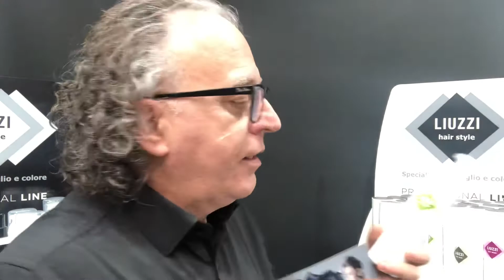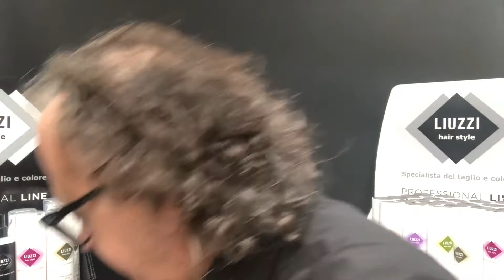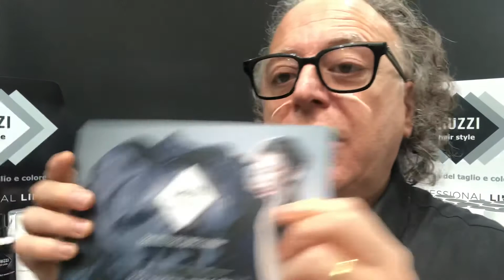Prodotti per capelli: dove comprare, dal parrucchiere o in farmacia?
Si parla spesso di cura dei capelli ma, dove è meglio comprare, dal Parrucchiere o in farmacia?